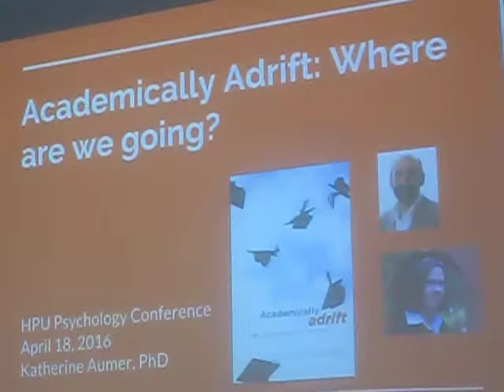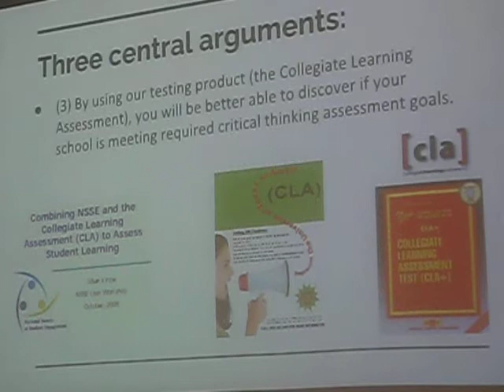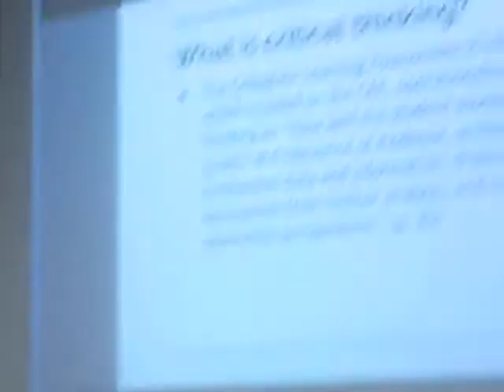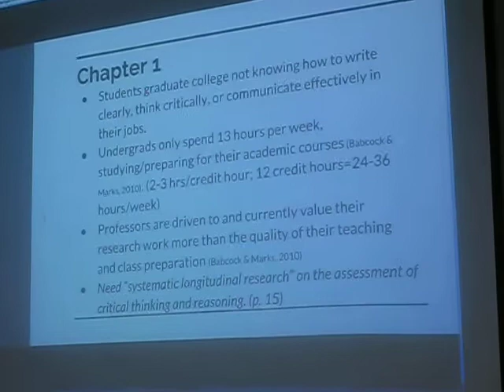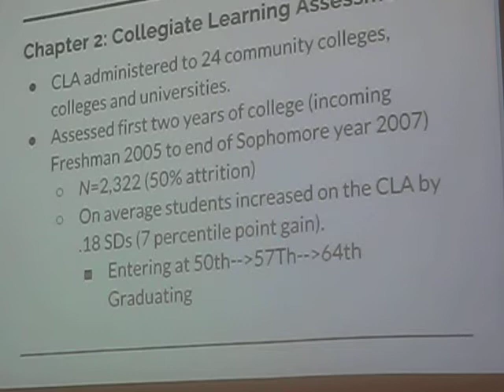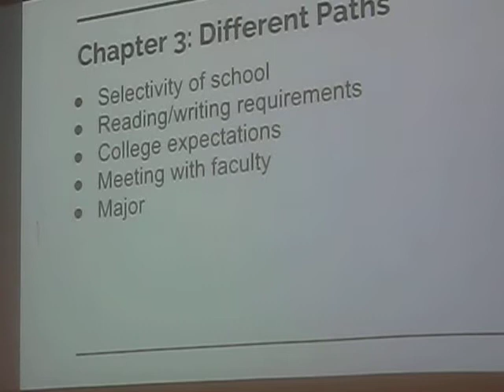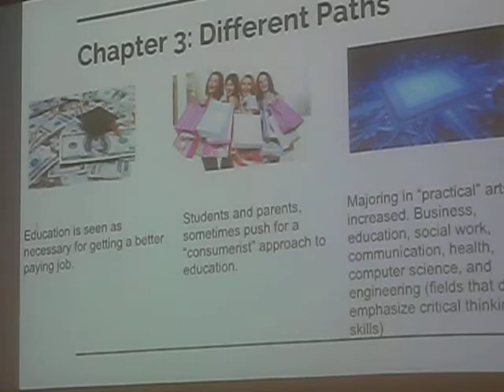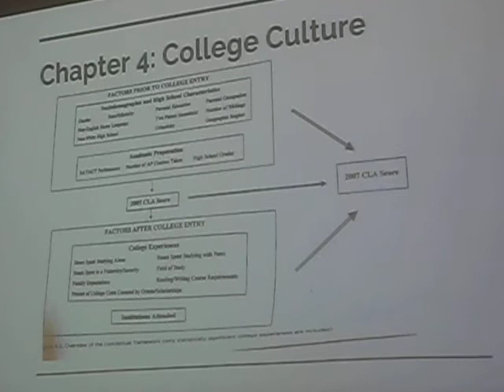HPU Psychology Conference - Dr. Katherine Aumer, Monday, April 18